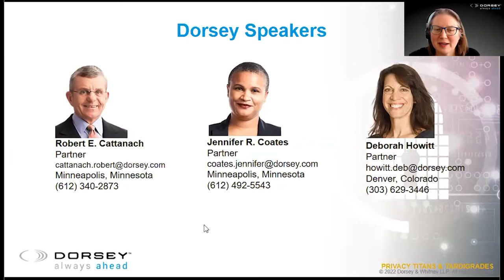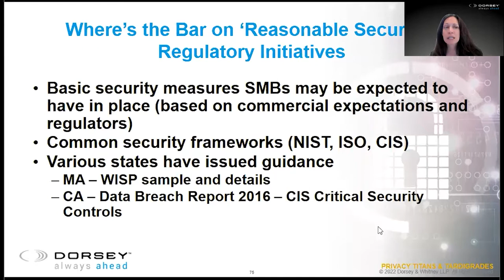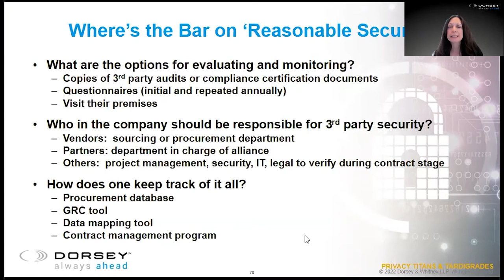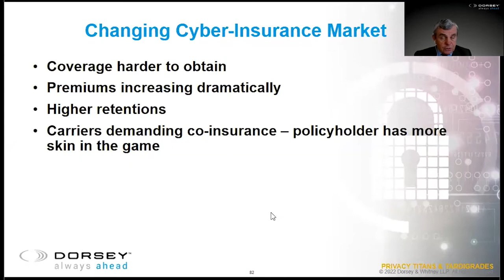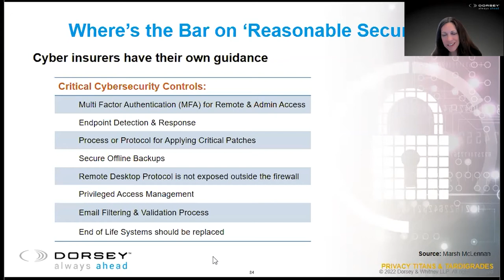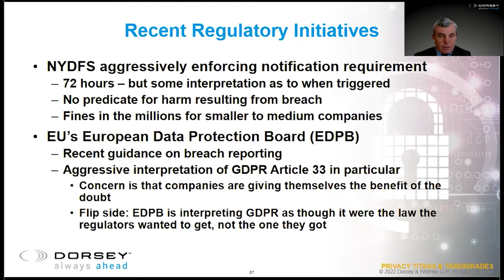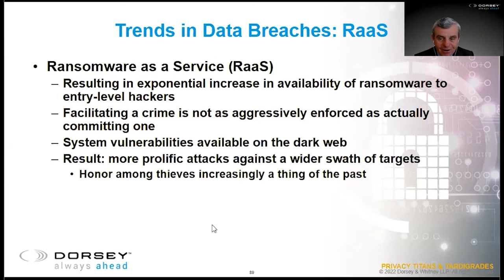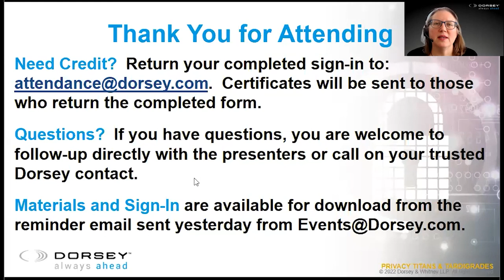Privacy Titans and Tardigrades: Session 3: Extreme Pressure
Privacy Titans and Tardigrades

Ransomware attackers and cybercriminals have not taken a break during the pandemic. In fact, the threat landscape has dramatically increased for small to medium-sized companies because of the easy availability of Ransomware as a Service (RaaS), with criminals franchising malware to other entry-level cybercriminals. Hackers – often spinoffs from larger criminal enterprises – not only purchase the code required to compromise a system, but can also purchase network vulnerabilities of specific companies from other sources on the dark web, exposing even more companies to attack. Class actions filed under the California Consumer Privacy Act and the Illinois Biometric Information Privacy Act continue to proliferate as creative plaintiff’s lawyers push the boundaries of these statutes well beyond the host states. This panel will update you on current threats, typical state law security requirements and liability safe-harbors, and practical steps you can take to protect your company from bad actors and litigation.

Presenters:
Robert Cattanach, Partner, Dorsey & Whitney LLP
Jennifer R. Coates, Partner, Dorsey & Whitney LLP
Deborah Howitt, Partner, Dorsey & Whitney LLP